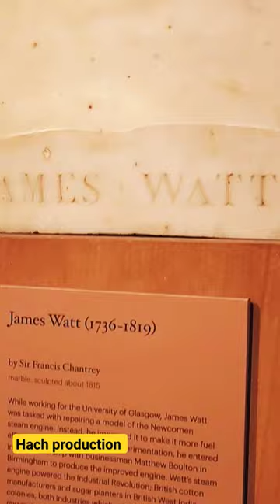hach at the national gallery of Scotland with James watt portrait